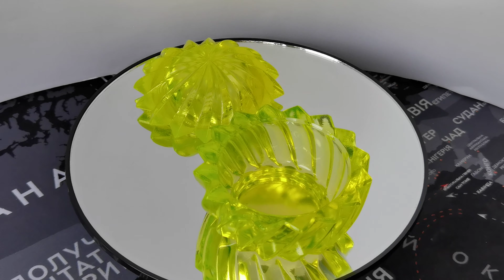☢Atom-scan.com ПРОДАМ КУПЛЮ Урановое стекло рюмка Uranium glass СБТ10 CsJ NaJ ЖС19 СБМ20 ФЭУ85 СРП88